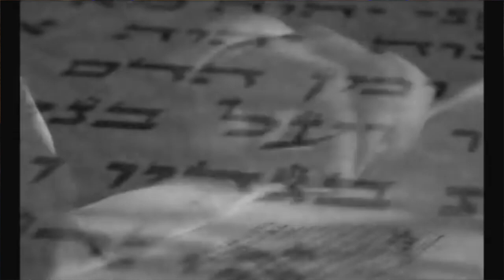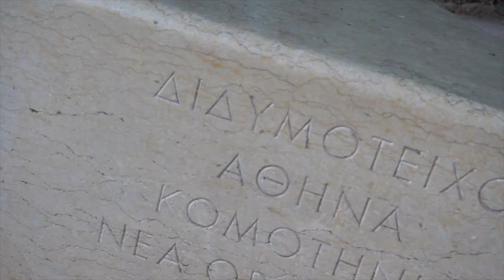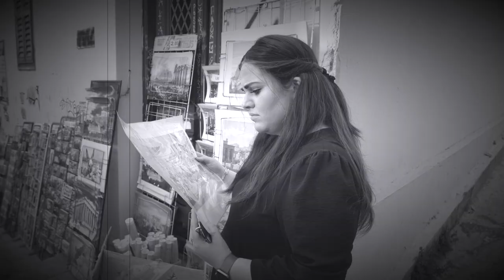"Shema" Official Music Video Dobby Baum (Cover Song from Yaakov Shwekey) - KOL ISHA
I'm honored to present my music video of "Shema," a song originally performed by Yaakov Shwekey that has always held a special place in my heart.

As a proud granddaughter of four Holocaust survivors, this video is dedicated to their memory and the stories they can no longer share with us.
Today Rosh Chodesh Sivan, marks the Yartzeit of my grandfather, Yechiel Shraga ben Menachem Gershon, who not only survived the atrocities of the Auschwitz Death Camps but also lived to become a courageous warrior.
Through my rendition of "Shema," I aim to pay tribute to him and all my grandparents, celebrating their strength and resilience in the face of unimaginable adversity. May their legacy continue to inspire future generations.

Music Production: Gershy Schwarcz / Edgware Studios
Vocals: Dobby Baum

Greece Videographer: @natkagreece

Live Concert footage: Mendy Baron/ Master Lighting

Dobby’s Performance Coach: Rhonda Malkin

Choreographer: Maayan Davis
Dancers: Maayan Academy